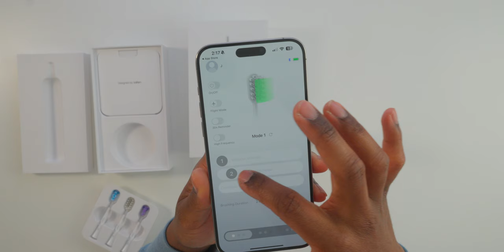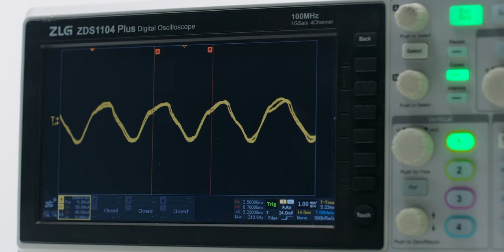If Apple made a Toothbrush it would BE THIS! Laifen Wave vs Sonicare vs Oral B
If Apple made a toothbrush it would probably be this: the Laifen Wave vs Phillips Sonicare vs Oral B iO - Things get interesting when the latest tech meets your electric toothbrush...Get your Laifen Wave electronic toothbrush now for 10% off at the prices below:
Amazon - ABS White
Amazon - Aluminum Alloy
Amazon - Stainless Steel